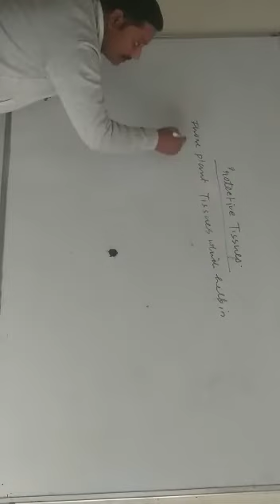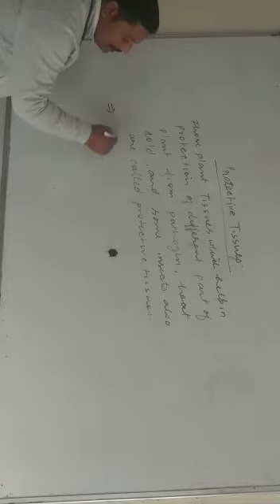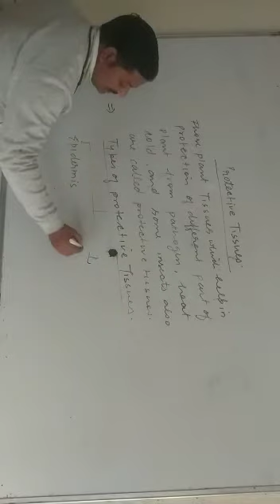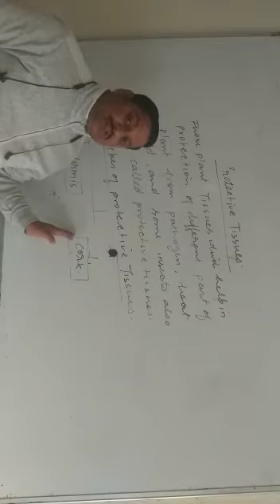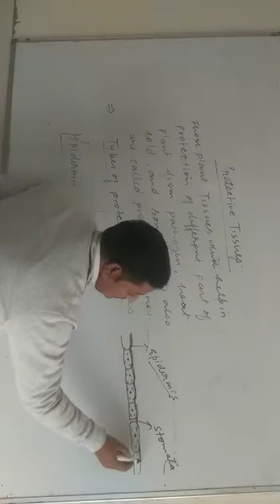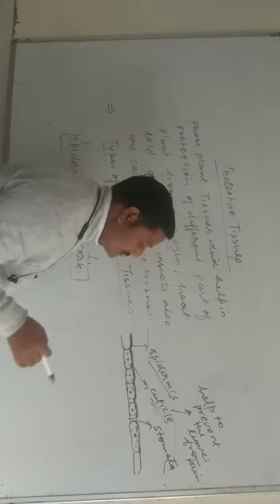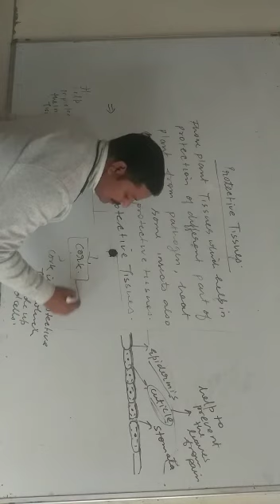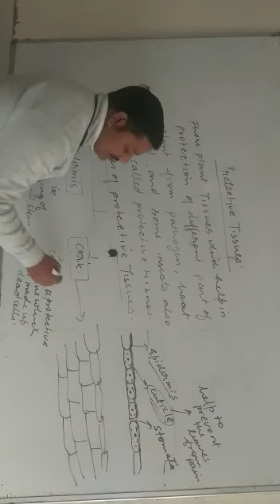class ix topic protective tissues